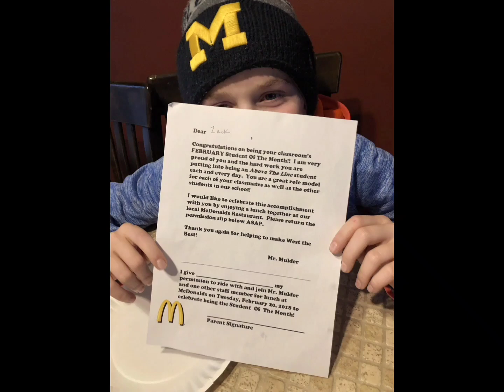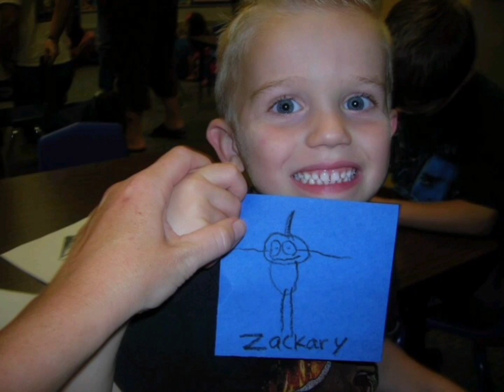full zack grad party video